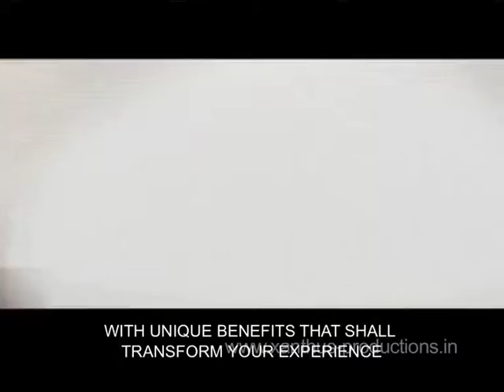Cilcomag AV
This presentation was produced by Xanthus Productions for TATA Steel.